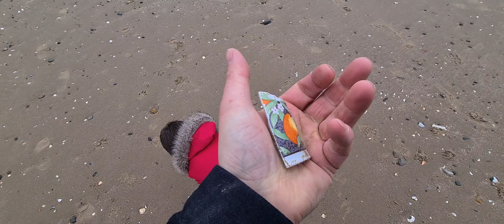Rhyl sea front.